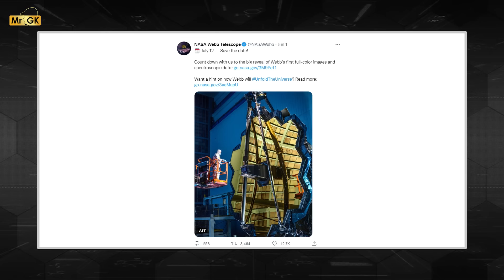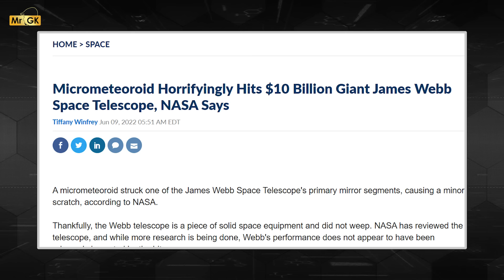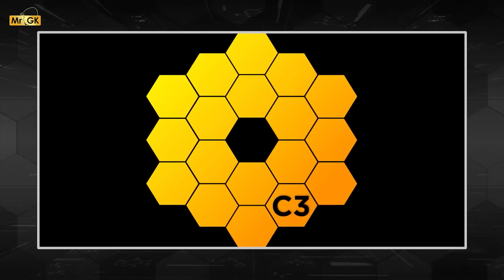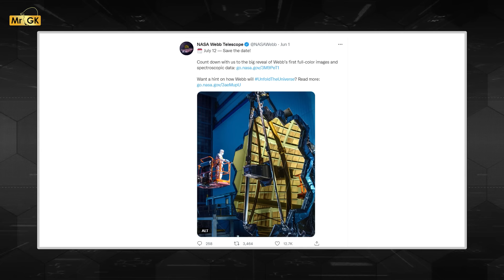James Webb Telescope Hit by Meteoroid | சிறிய விண்கல் மோதல் | Mr.GK